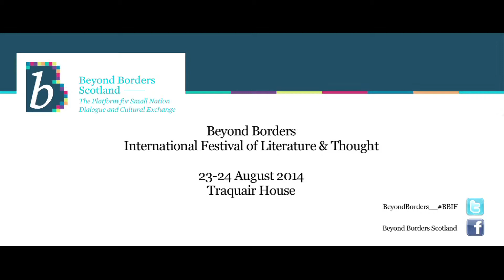Beyond Borders Interviews - Andrew Gilmour - BBIF 2014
Sandy Neil in conversation with Andrew Gilmour at the Beyond Borders International Festival of Literature and Thought 2014.